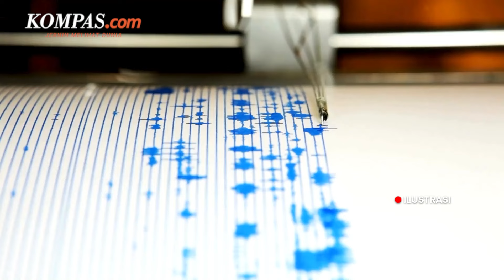Analisis BMKG soal Gempa dan Tsunami di Jepang: Tak Berdampak di Indonesia!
Badan Meteorologi, Klimatologi, dan Geofisika (BMKG) memastikan bahwa gempa bumi dan tsunami yang mengguncang Kepulauan Izu, Jepang pada Selasa (24/9/2024) tidak berdampak pada wilayah Indonesia.

Kepala Pusat Gempa Bumi dan Tsunami BMKG Daryono mengatakan, gempa berkekuatan M 5,7 yang terjadi pukul 06.14 WIB tadi dipicu oleh aktivitas subduksi lempeng pada zona megathrust Izu - Ogasawara dengan mekanisme sesar naik (thrust fault).

Penulis naskah: Dandy Bayu Bramasta
Video editor: Agung Setiawan
Produser: Dandy Bayu Bramasta